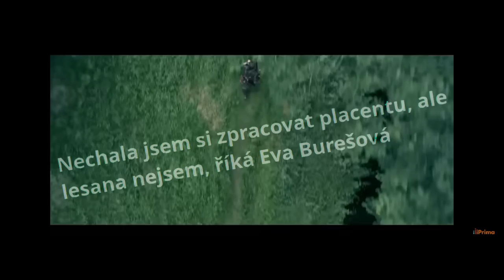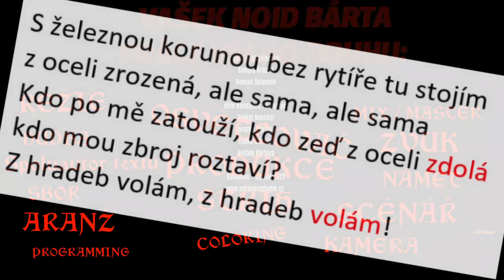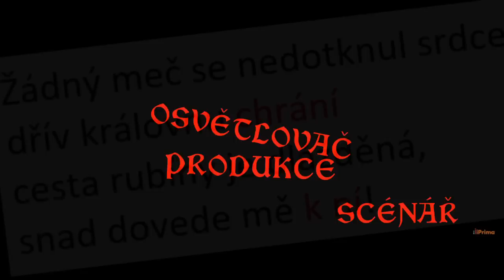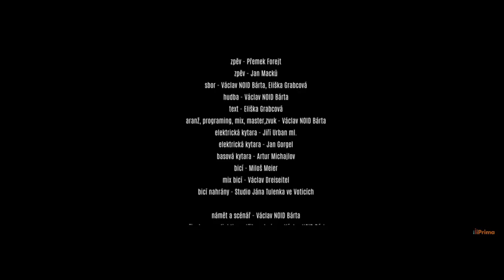Buresh Salvatore a Přemek Forejt - Žena z oceli: Rozbor videoklipu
Odborná recenze videoklipu Žena z oceli, včetně rozboru zpěvu a šermu Přemka, rozparku Evy Buresh a génia holky pro všechno Vaška Noida Bárty.

Based on a true story:

Hudba - Václav NOID Bárta
Text a námět - Eliška Grabcová, Václav NOID Bárta

Styling - Zlata Stolaříová
Make up - Viktoria Katreniak

Elektrická kytara - Jiří Urban ml., Jan Gorgel
Basová kytara - Artur Michajlov
Bicí - Miloš Meier
Mix bicí - Václav Dreiseitel

PR - Josef Ducký

Management Evy Burešové - Alice Davidová.
Management V. N. Bárty - Irena Soukupová
Vyrobilo: ParaNOID Studio Mukařov - Václav NOID Bárta 2022

Václav NOID Bárta, ParaNOID studio V.S.O.P. production s.r.o. - Irena Soukupová